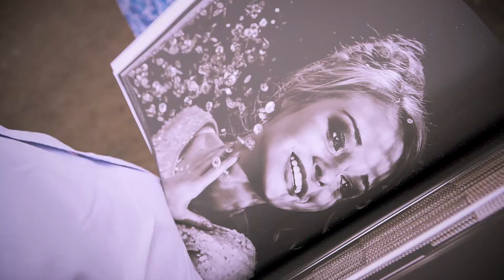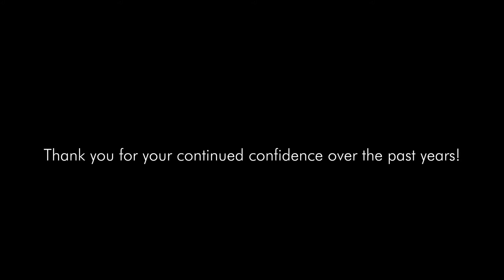ArtGlass 25th Anniversary Celebration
We celebrated the 25th anniversary of the existence of our company. Have a look at the party we were having altogether. ArtGlass Lighting.